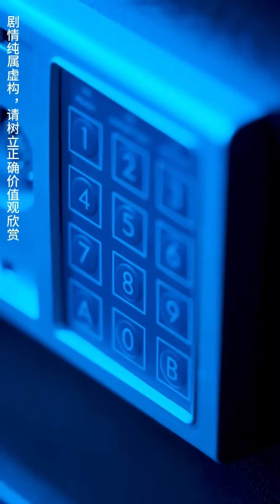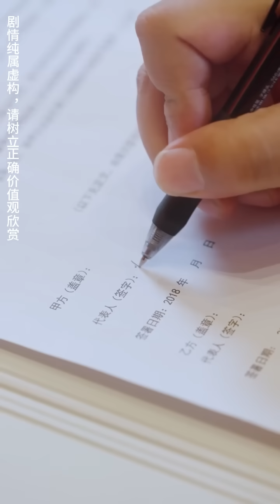美女總裁們看不起當獄警的窮小子，接連上門逼他退婚，殊不知看似普通的小獄警實則是個隱藏身份的大人物，下秒公開真實身份讓她們後悔一輩子！【痞子戰神】全集#短剧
《痞子戰神》
【全集鏈接】：